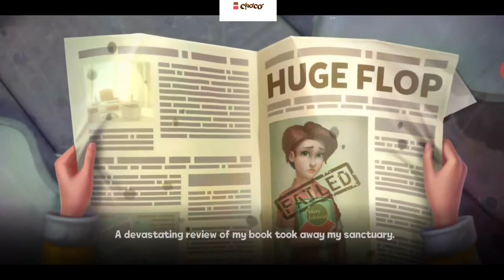Farmscapes - Gameplay Walkthrough Part 1 - Android iOS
Farmscapes story gameplay walkthrough series Android iOS.

Want to take a break and escape into the countryside? Join happy-go-lucky Mary in her efforts to turn an abandoned farm into a rustic paradise!

Play colorful puzzles to harvest your way through the exciting story of a former city girl transforming along with her farm. There are plenty of challenges ahead, but don’t you worry — charismatic handyman Philip has you and Mary covered, with tools and jokes aplenty!

FEATURES
- Restore the area into a dream village: decorate it with numerous items, grow a garden, and take care of the animals, including the intelligent cat Edward!
- Beat colorful levels and step up your game with fruity boosters
- See how the story unfolds for Mary and Philip — their chemistry is undeniable!
- Meet other interesting characters and watch them interact with each other
- Enjoy the fresh air and beautiful landscapes: farming and building have never been more fun!